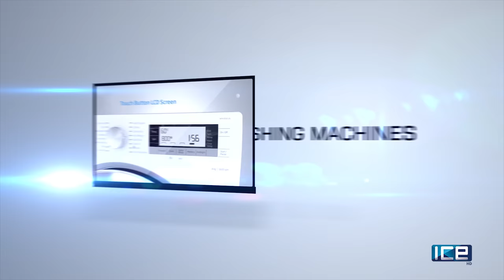LITUS Home Center presents Dhakaalabala: Phone | EP33 - Mehfooz